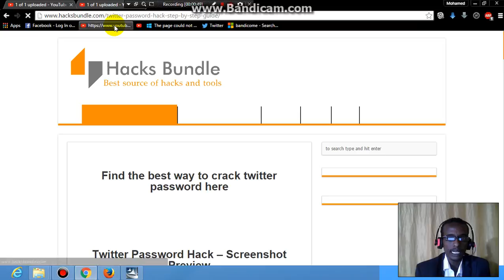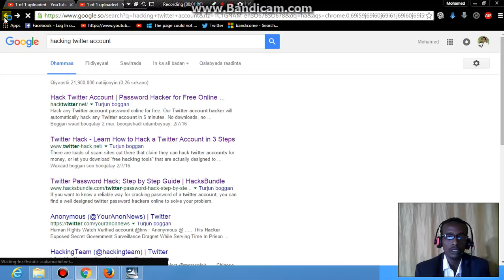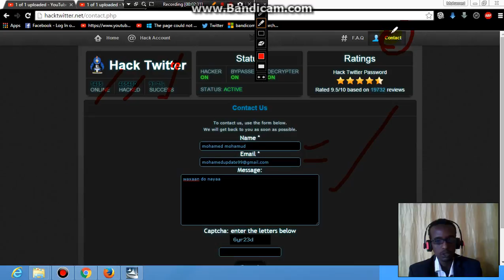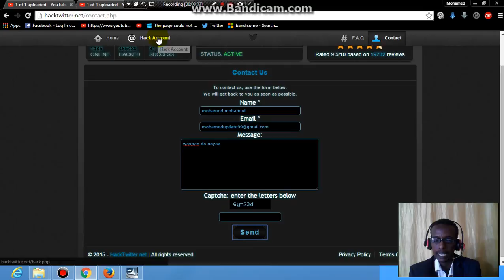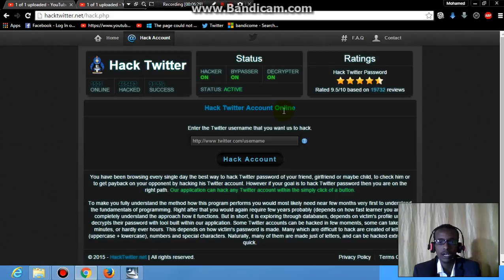baro twitter hack somali star online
mmb learning center shabakada tawabarka cilmiga( IT & ACCOUNT)
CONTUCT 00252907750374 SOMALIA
mohamed mohamud barre